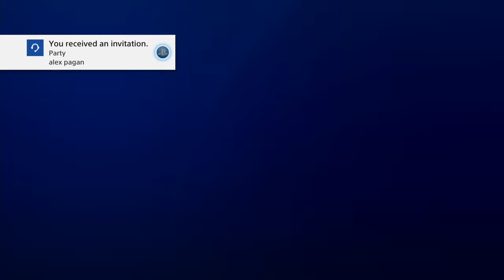Wolfenstein Youngblood Part 3, Looking For The Catacombs